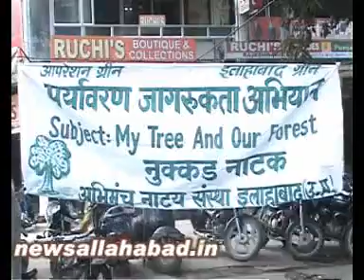5 9 3